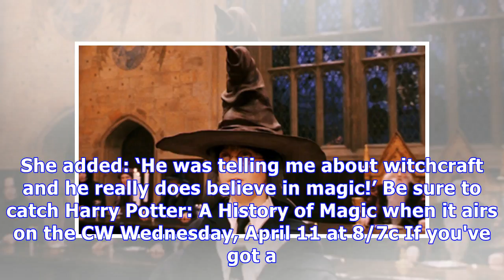Harry Potter documentary set to return to screens next month